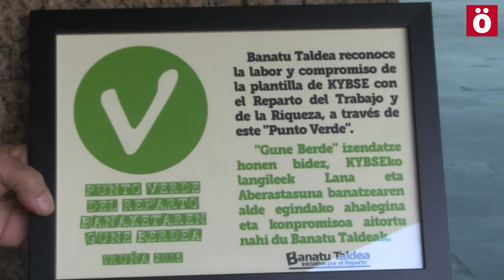Punto verde a la plantilla de KYBSE por el reparto del trabajo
Banatu Taldea y el Colectivo de Personas en Paro y Precarias hacen entrega ante las oficinas del paro en Iruñea del "Punto Verde del Reparto del Trabajo" a representantes de la plantilla de KYBSE, la cual, a través de su convenio con la empresa, ha impulsado medidas de reparto del empleo.